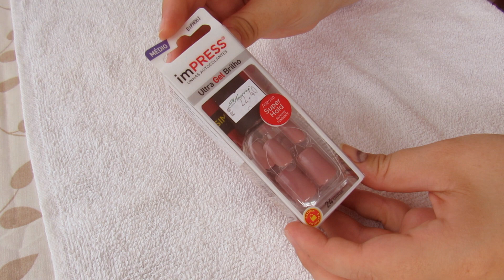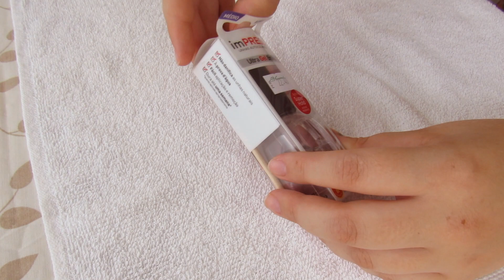Como colocar unhas postiças imPRESS | Amanda Paduan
PARA MAIS INFORMAÇÕES:

Hoje mostro pra vocês como foi usar pela primeira vez unhas postiças e como é feita a aplicação. Além disso, mostrei a durabilidade e o que achei das unhas postiças da imPRESS.